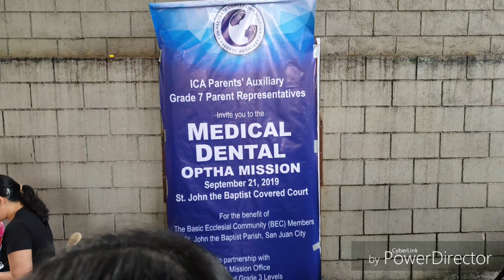ICAPA Medical, Dental and Optha Mission